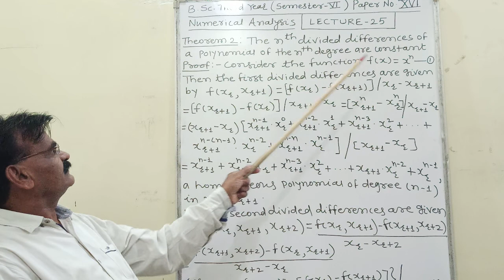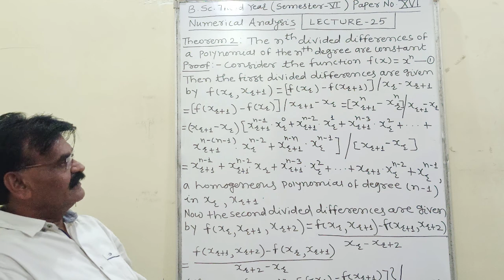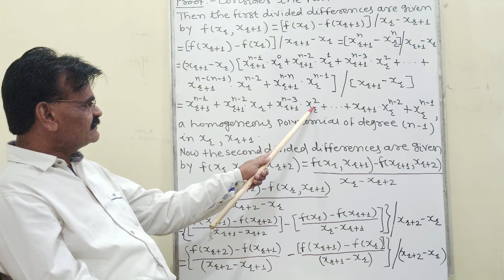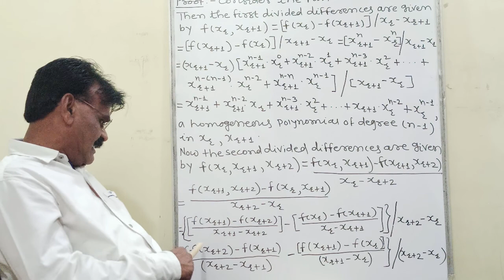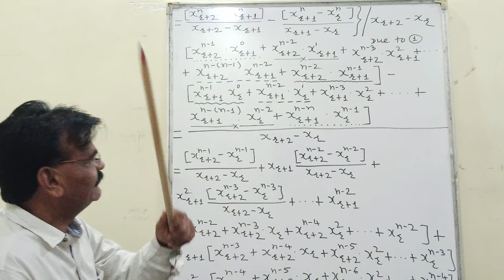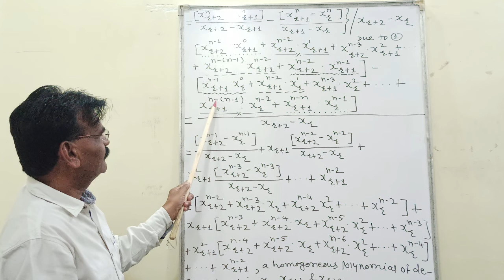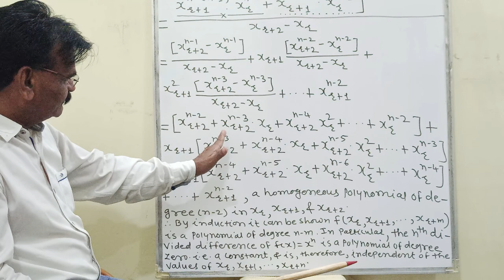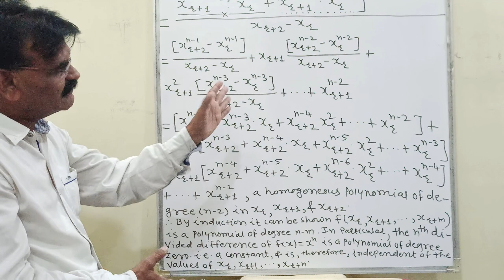B Sc Third Year Numerical Analysis ( Sem - VI ) ( Paper - XVI ) Lecture - 25